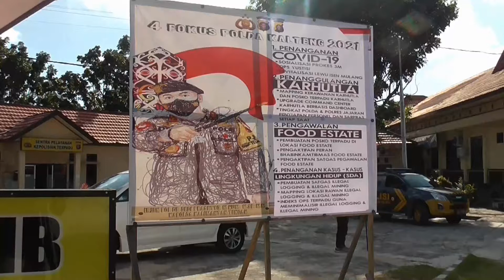AKTIVITAS MASYARAKAT KELUAR MASUK SUKAMARA TIDAK BISA DIBATASI